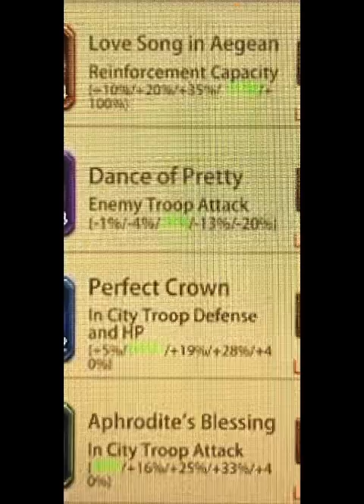Evony NERFS Helen, and Ideal Land copied?